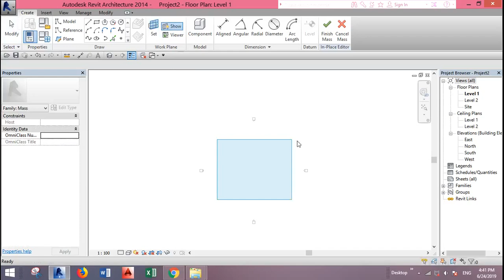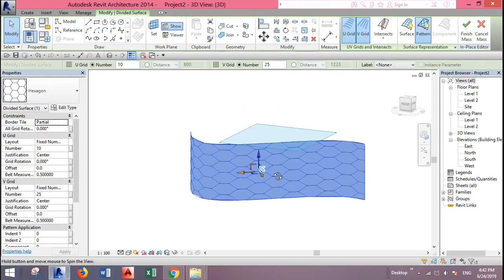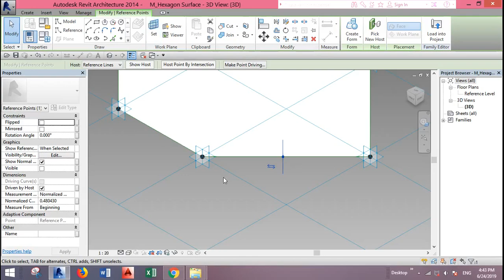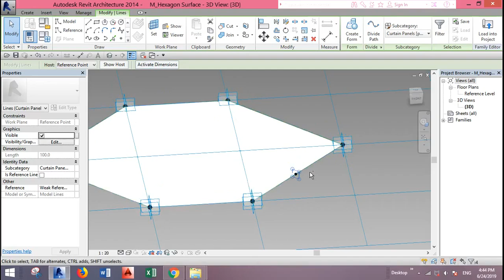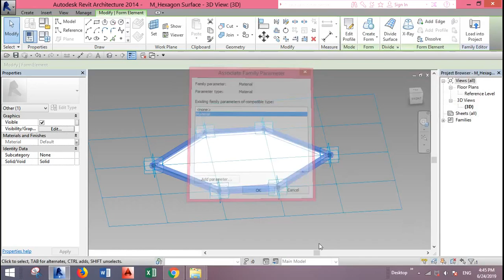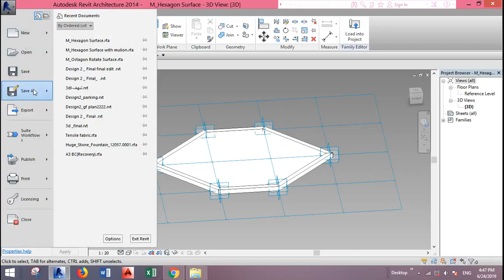How to create a curtail wall with a hexagon grid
Watch this tutorial to learn how to make a curtain wall with different patterns a hexagon pattern for instance.